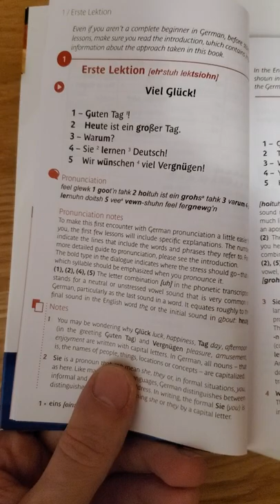German Assimil Unboxing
Unboxing the German Assimil with Ease course.